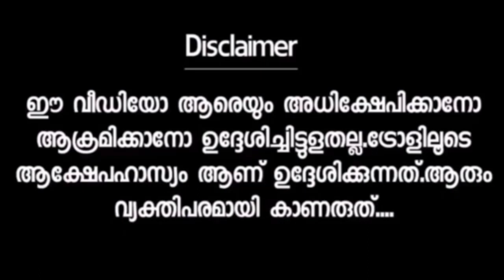സുഖം കിട്ടിയാൽ ചേച്ചി എന്തിനും തയ്യാർ😂 | Prank Troll | Prank Video | Malayalam Troll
Second channel :-

DESCLAIMER !